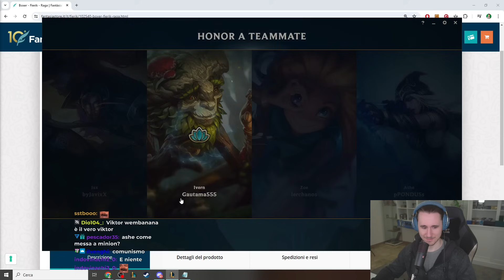VIKTOR SEI SEMPRE NEI NOSTRI CUORI - League of Legends ITA #4286